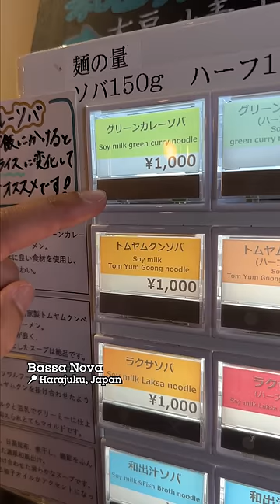3 Dishes I Didn't Know Existed In Japan